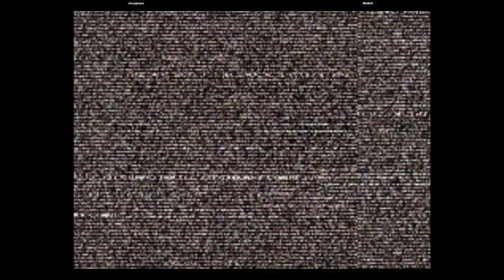CVS2 | smugginyou VS Minibok | 🇺🇸🇨🇦 Fightcade Youtube Channel